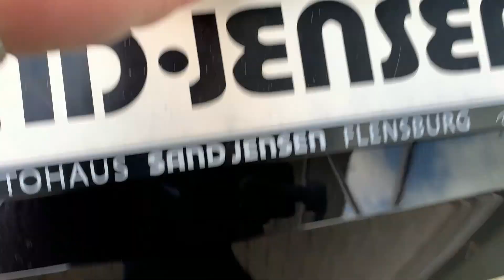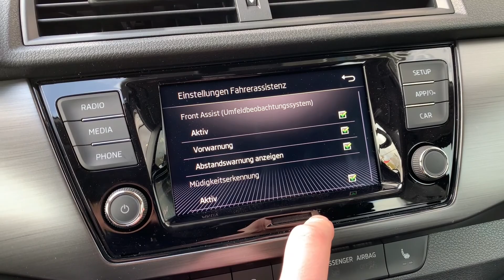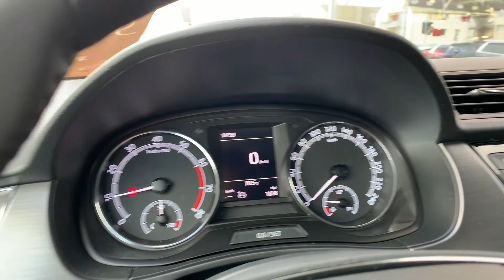Skoda Fabia TSI 5-Gang Style Black Magic Metallic | Autohaus Sand Jensen Flensburg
Der Skoda Fabia TSI 5-Gang Style in Black Magic Metallic bei Autohaus Sand Jensen in Flensburg. Es erwarten dich stets rund 200 topaktuelle Fahrzeuge vieler Marken zu traumhaft guten Preisen. Überzeuge dich selbst!

Kostenlos:
- Live-Video-Besichtigung & Beratung

D-24941 Flensburg

Datenschutzbeauftragte ist
Celina Richert